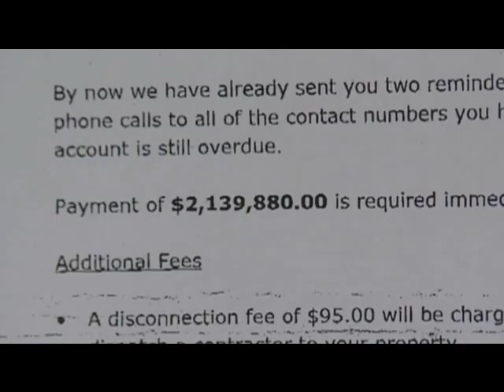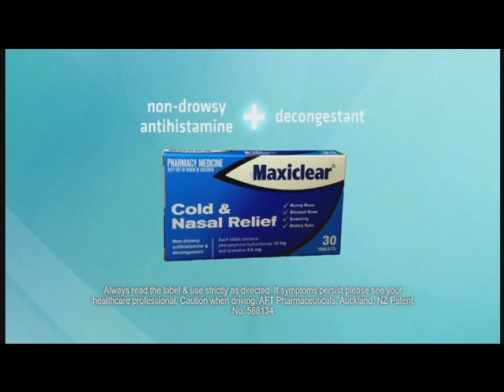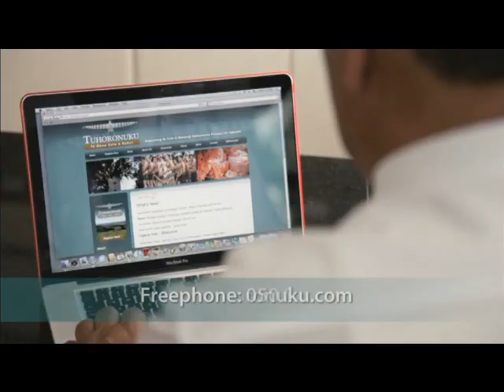Ads@6 ONE News, 31 August 2011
31 August, 2011

ONE News

Mercedes-Benz
Elite Fitness
Maxiclear / AFT Pharmaceuticals
Bunnings Warehouse
Wotif.com
Tuhoronuku.com
Carpet Court
Auckland HomeShow
Cruise Expo